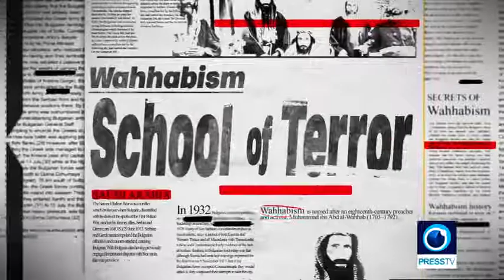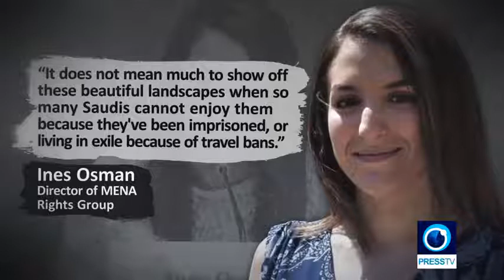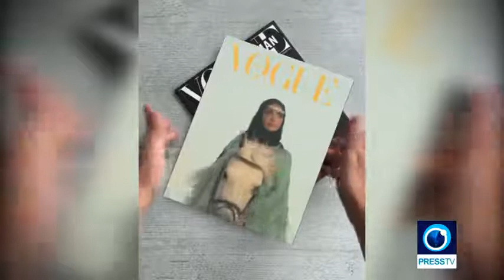Saudi Arabia: Fashion-washing | Underreported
It is not a long time since Saudi Arabia made its first forays into the dazzling world of entertainment; boxing matches, horse racing, music festivals are all parts of a broader project kick-started by Saudi Crown Prince Mohammad bin Salman.

Whereas they are hoped to contribute to the diversification of the kingdom's oil-based economy, these popular events pursue - at the same time - an equally important goal; to varnish the dented reputation of Saudi Arabia as a country with the least respect for human rights.